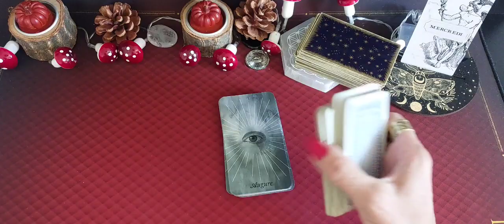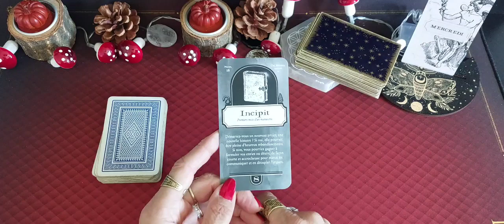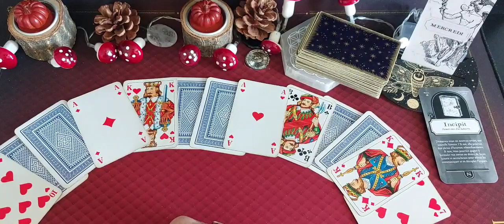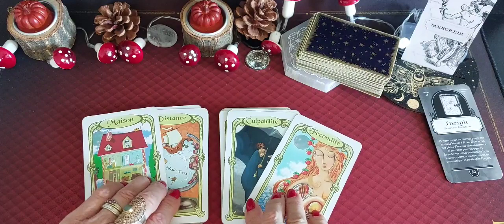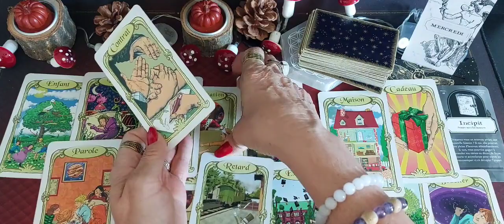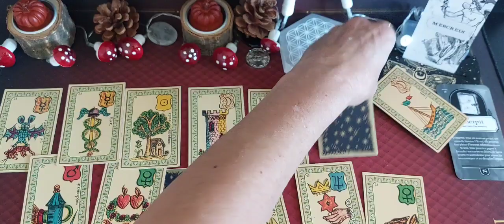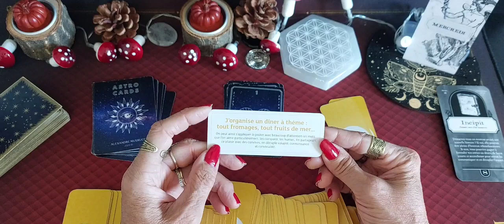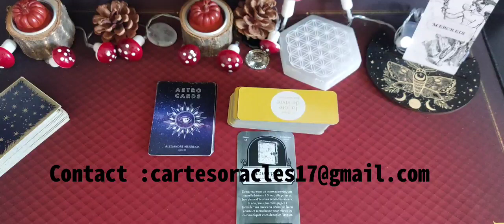Tirage général du jour Mercredi 4 Octobre 2023 🔮 🍁 🔮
l'oracle Augure Noir

Mr  Belline

 Message : Pour cultiver la joie de vivre 🌝

Musique proposed by Cervonext Electro Music
Liqwyd-summer Nights- COPRIGHT FREE
[CEM] Liqwyd - Summer N.